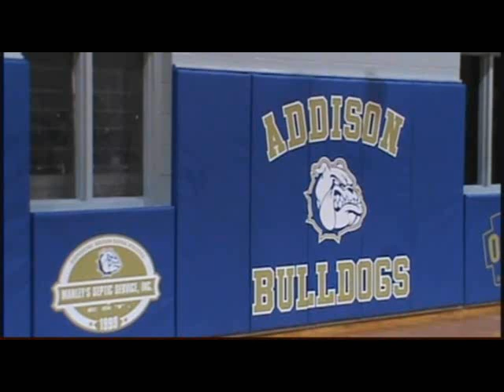Bailee Ory Senior 2023 Live Game